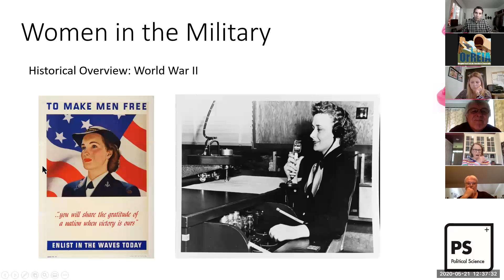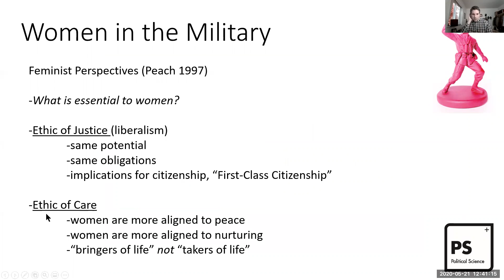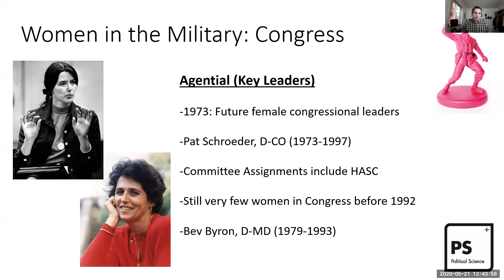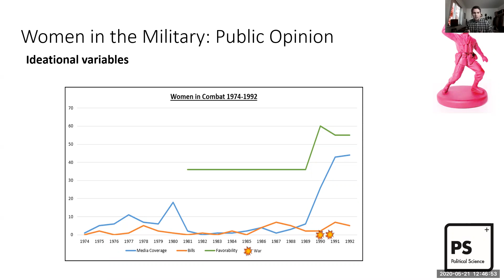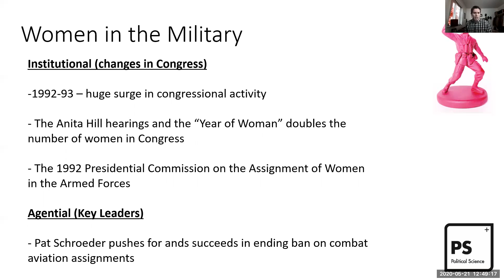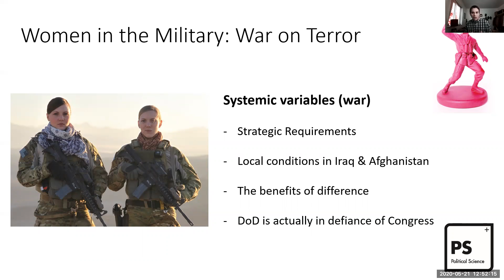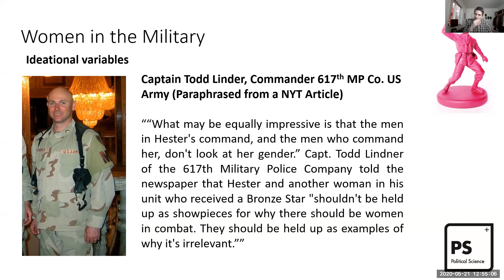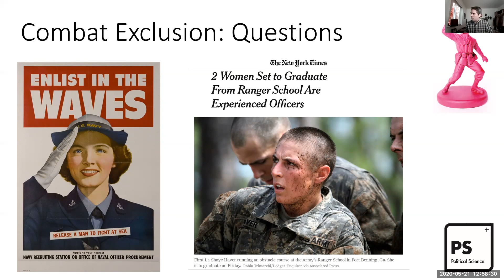John Rivera on Women in Combat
Doctoral Student and Instructor and Military Intelligence, John Rivera, gives a talk on the evolution of women in the military.